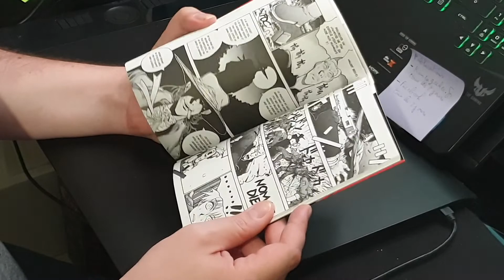Pour tout comprendre de Hellsing, LA revue.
Par cette belle nuit de pleine lune, j'avais envie de vous emmener dans un monde cruel et violent. Tiré d'un manga incroyable magnifiquement adapté dans cette version. Nous allons parler d'Hellsing Ultimate!

Tu as des remarques, des suggestions? Alors n'hésite pas à me laisser un commentaire, tu peut être sur que 'j'y répondrais.

00:00 Générique
00:15 Introduction
00:40 Synopsis
01:52 Avertissement
04:31 Adaptation
06:01 Verdict